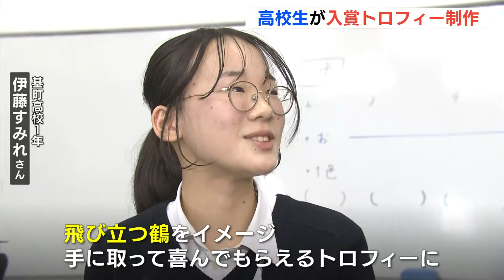「チーム一丸で頑張っている姿を表現」全国都道府県対抗男子駅伝の入賞トロフィーを広島の高校生が制作 全国から寄せられた折り鶴の再生紙を使用